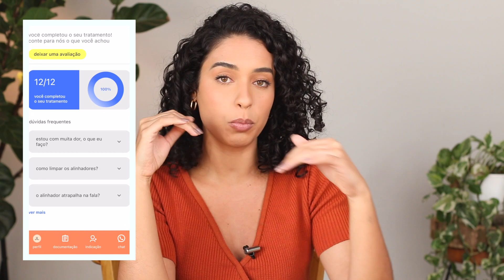COMO MELHOREI MEU SORRISO USANDO APARELHO INVISÍVEL DA SOU SMILE | JULIANA LOUISE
Heeey migas, hoje vim contar a minha experiência usando os alinhadores de Sou Smile e como ele transformou o meu sorriso em pouco tempo e de uma forma discreta e bonita.

Para mais informações sobre Sou Smile clica no e agende a sua avaliação!

Meu cupom JULOUISE2023 - para 450 OFF até dia 31/05!

💗CAIXA POSTAL: Nº15187 CEP 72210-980 DF